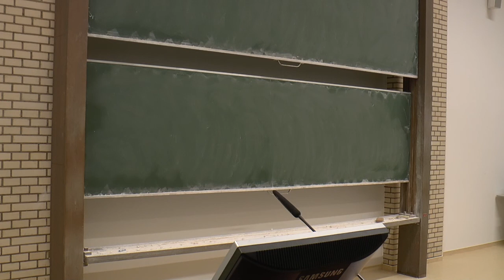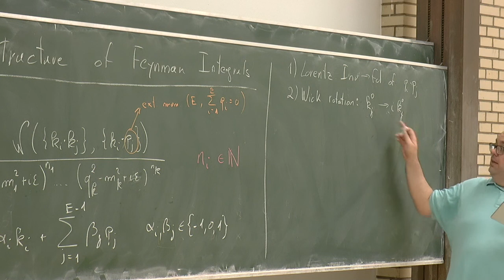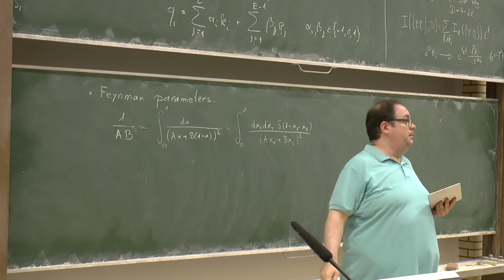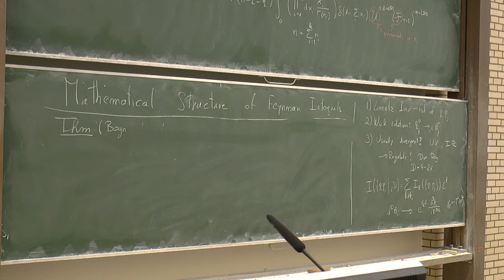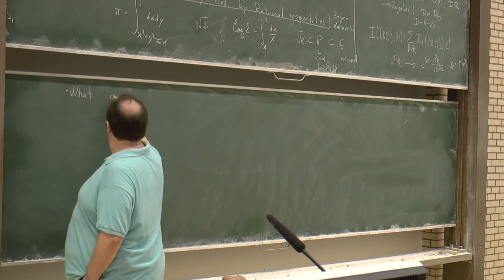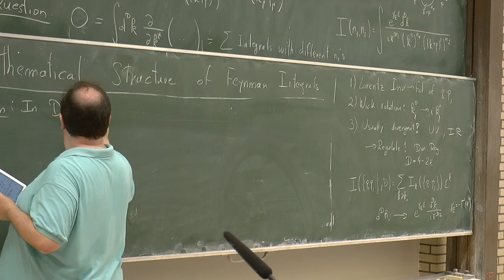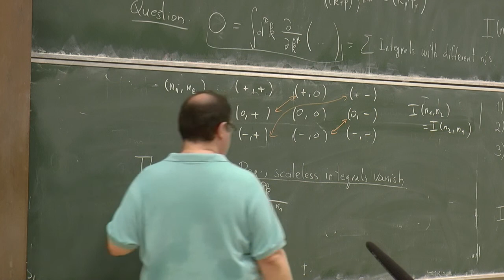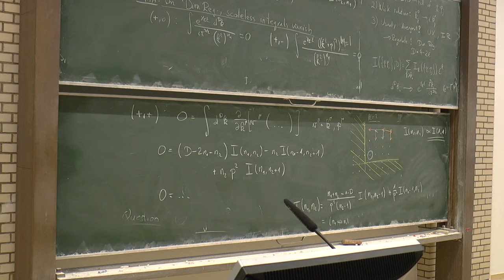Mathematical Structure of Feynman Integrals: Lecture 1/1 (Dr Claude Duhr)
First in a series of four lectures on 'Mathematical Structure of Feynman Integrals', delivered by Dr Claude Duhr as part of the 1st SAGEX scientific school held at DESY in July 2019.

This project has received funding from the European Union’s Horizon 2020 research and innovation programme under the Marie Skłodowska-Curie grant agreement No. 764850 (SAGEX).